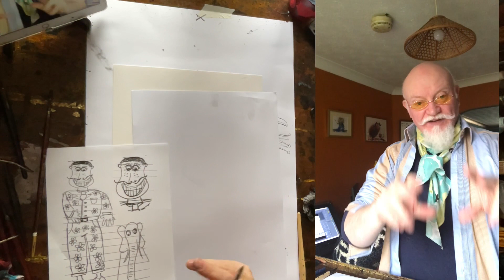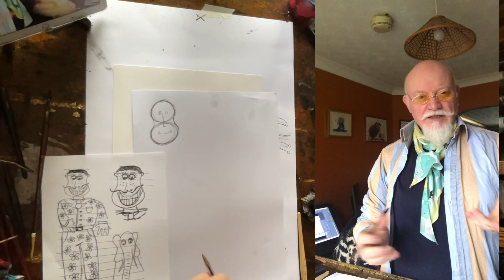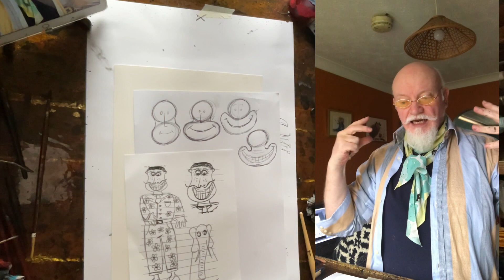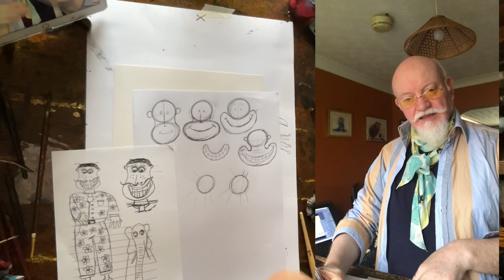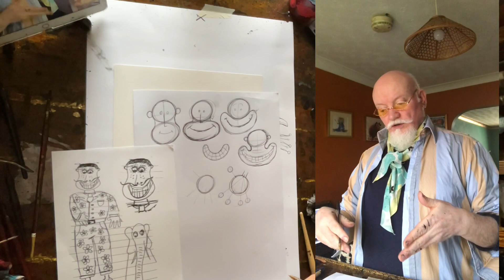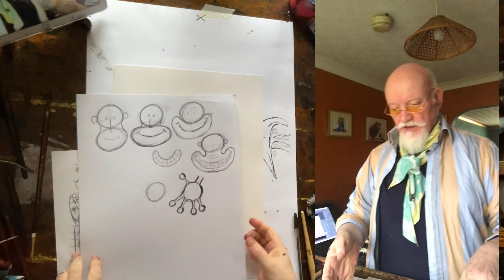YOU CAN DRAW….. tips for self improvement ON YOUR DRAWING!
Kat Kat books